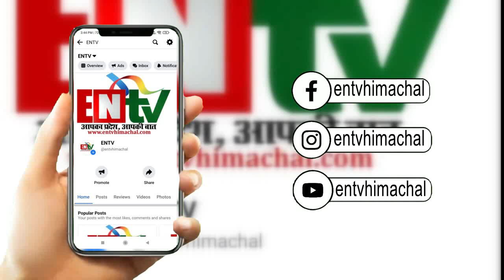हिमाचल प्रिंट एंड इलैक्ट्रॉनिक जर्नलिस्ट एसोसिएशन ने उठाई मांग